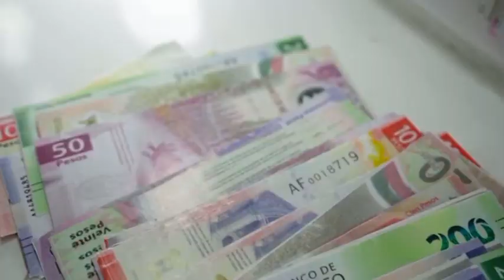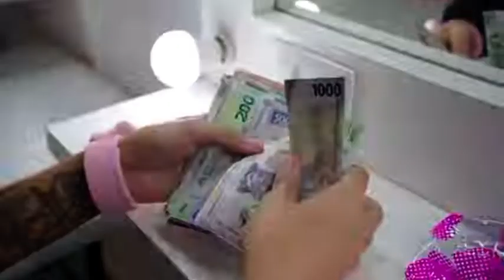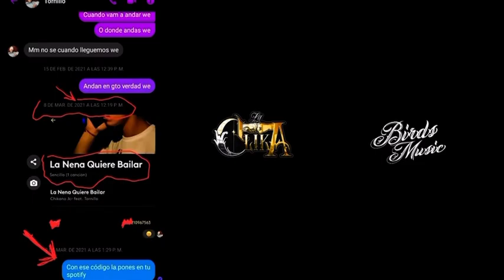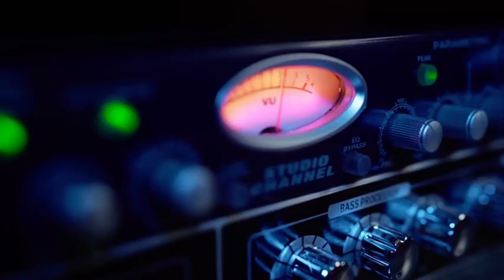Chikano- Tiradera a Tornillo